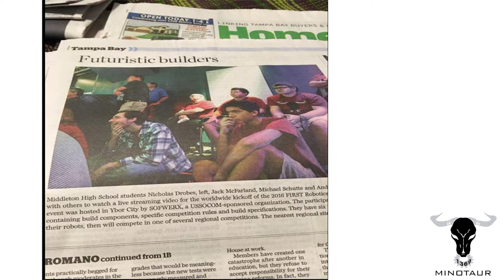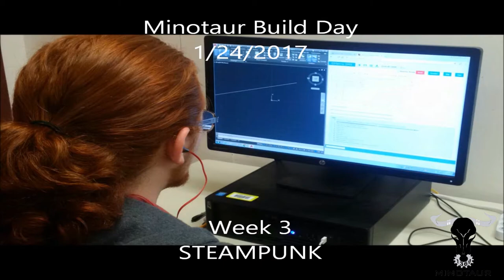Minotaur Documentary Build Season 2017